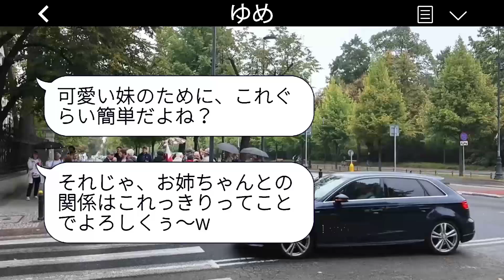私を養子として見下す妹は、結婚式に招待せず、家から追い出した。「他人は消えてw」と言っていたが、結婚式の日に慌てて私を呼び戻した理由がある…w。